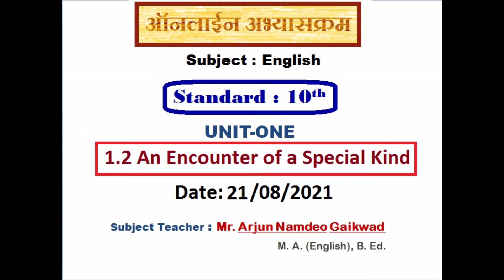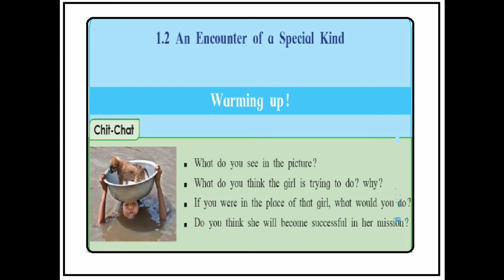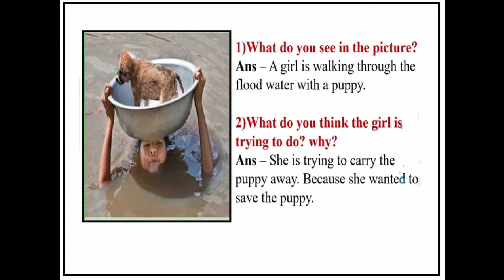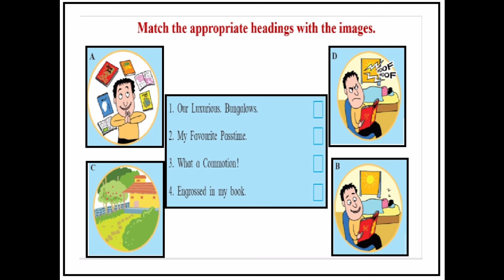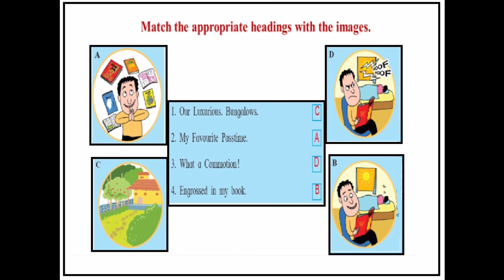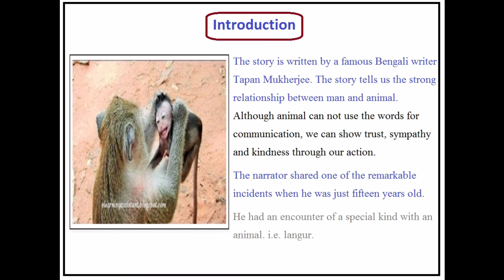Unit 1.2 An Encounter of a Special Kind | Std. 10th | Subject : English (Part: 1)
Warming up! and Chit-Chat Activity